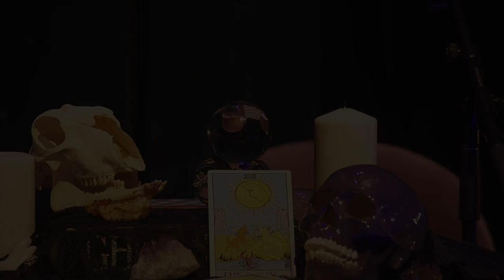House of Gahd | Why, Gahd, WHY? | trailer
C ARTS | C venues | C digital | award-winning online arts programme
Available to view on-demand: res.CtheArts.com/event/34:3437
As the world falls into chaos, humanity is looking for its path. How will humanity navigate this treacherous terrain of uncertainty? Drag, of course! How better to understand the absurdity of it all? Why, Gahd? WHY?! is a journey into the chaos and a guiding light. Two living Gahds have blessed the mortals with their presence and will share their knowledge of the universe through the ancient arts of divination and drag… which might just be tainted with pop culture references, witty banter, and a flair for the dramatic. Fresh from the 2021 OFFTA festival in Montréal.